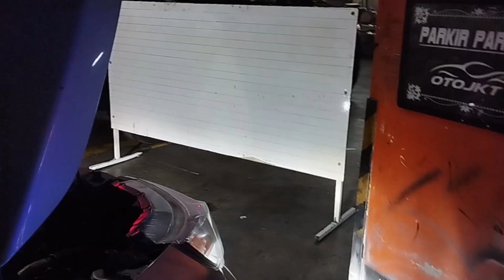BR-V PASANG LED ADN F37 DAN FOGLAMP LED 3 COLORS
OTO LITE
MENJUAL BERBAGAI LAMPU LED HID PROJIE SIRINE STROBO STICKER DLL (ACC MOTOR MOBIL)
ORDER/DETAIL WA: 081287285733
Alamat : Mega Glodok Kemayoran ( MGK ) Lt.5 No.3
JAKARTA PUSAT KEMAYORAN.